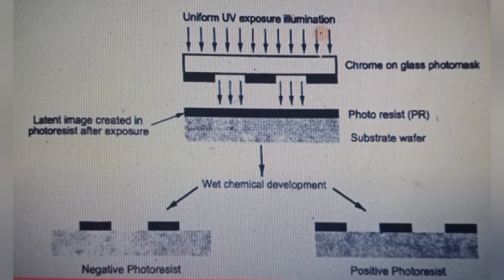Photolithography | Easy Method to Understand | Vid#10(f) vit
_In this video, the Students will learn that What`s Photolithography in Electronics-02 Series as well as in Nano-Science and Nanotechnology Series
vit viw
this link is for Introduction of IC, Vid#09(a)
this link is for Advantages & Dis-advantages of IC, Vid#09(b)
this link is for Fabrication of IC, Vid#09(C)
this link is for Thermal Oxidation in IC Fabrication, Vid#10(a)
this link is for Diffusion in IC Fabrication, Vid#10(b)
this link is for Rapid Thermal Processing, Vid#10(C)
this link is for Ion Implantation, Vid#10(d)
this link is for Chemical Vapour Deposition in IC Fabrication, Vid#10(e)

This Video is about:
photolithography
photolithography in nanotechnology
photolithography in hindi
photolithography process in ic fabrication
photolithography step by step
photolithography process steps
photolithography in vlsi
physics wala molvi
photolithography bsc 3rd year
photolithography basics
electron beam photolithography
photolithography course
photolithography chip
canon photolithography
electronics,digital electronics
optics
photolithography in urdu
photolithography in microarray
pattern in photolithography
photolithography process in nanotechnology
nanotechnology lectures in hindi
photolithography machine
photolithography steps
photolithography animation